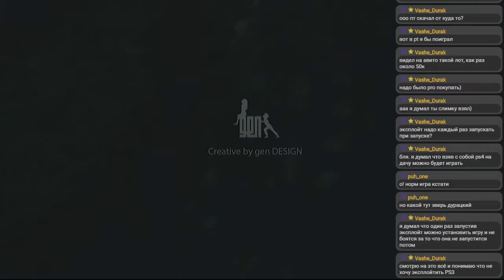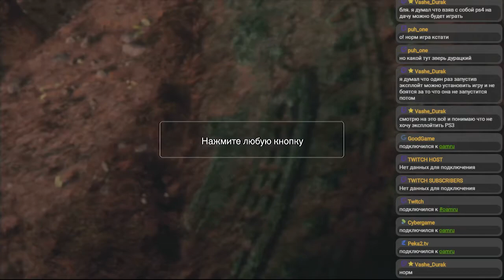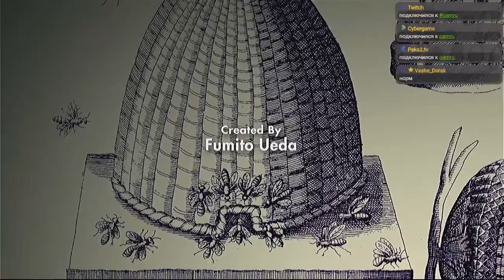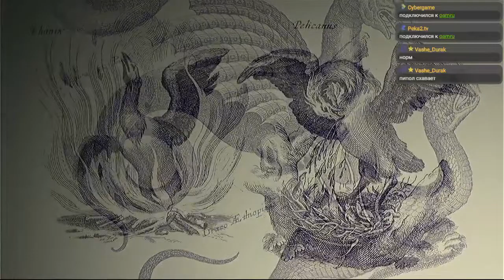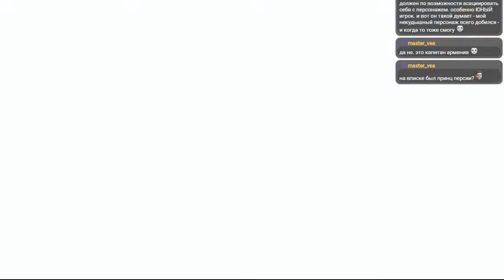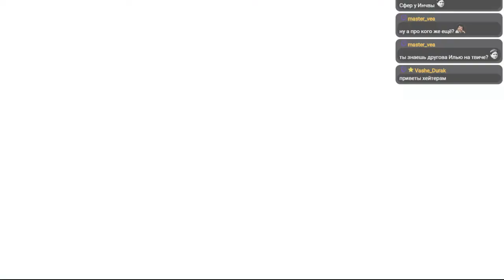[PS4] The Last Guardian - Part 1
Console: SonyPlaystation 4 PRO
Output: HDMI 720P
Capture Card: Avermedia ExtreamcupU3